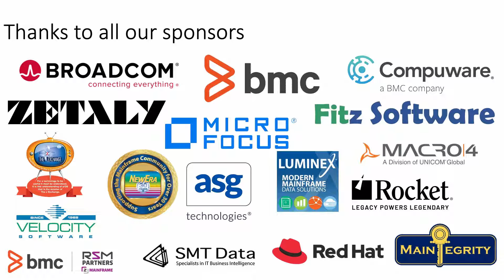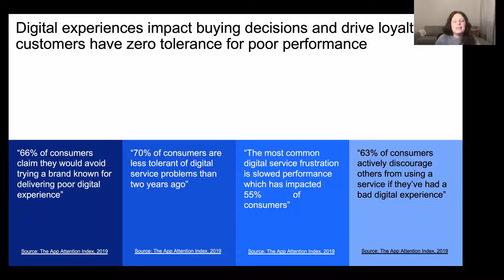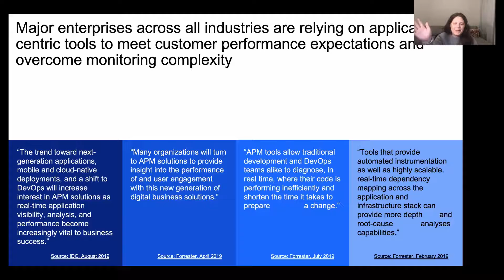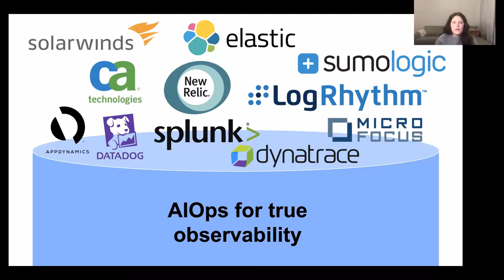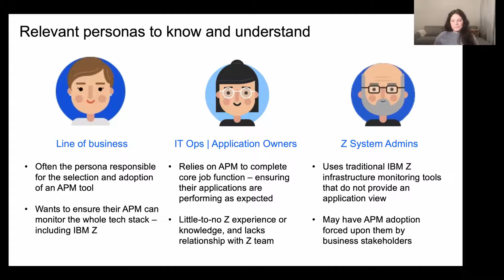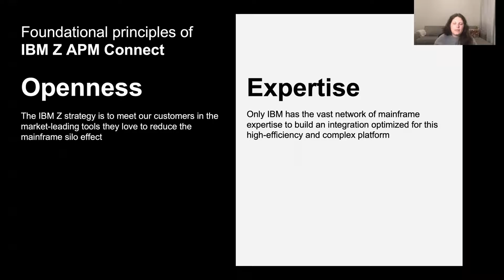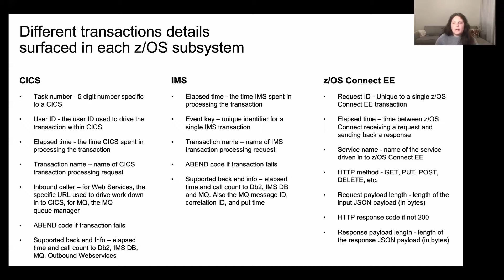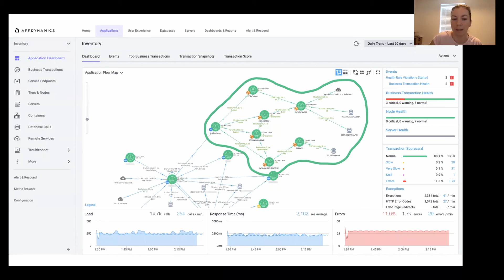5AM Enabling your mainframe to take part in your end-to-end application observability journey